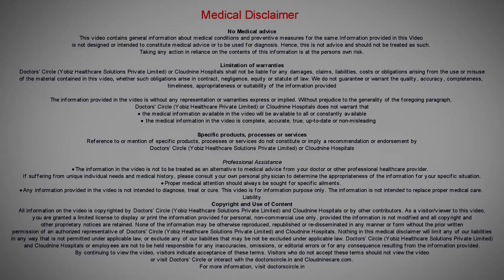What are the different IVF injections? | Types, Dose, Hormone Injection - Dr. Chandrika Kulkarni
The injections used are 3  types, agonists, antagonists and the gonnadotropin injections, apart from that there are  progesterone injections as  well. They go by many names,  leuprolide, nafrelin. The commonly used ones are the leuprolide injections  can be  given as  a  depot  preparation or as a  daily injection, which is  usually used in agonists cycle in long  agonist protocol, we start the injection on the  21st day of the previous cycle.  This goes  on till the trigger injections.   Coming to the gonnadotropin injections. One is   human menopausal gonadotropins, which are a combination of follicle stimulating hormones  as  well as  luteinizing  hormones.  The other is a recombinant FSH, that is a follicle stimulating hormone or   it  can be  a leutinising hormone. So these are the injection used for the IVF procedure. These are the injections used for the IVF procedure. These help in the growth of the egg. These are  given form the  day  2  of  the present  cycle till the egg  size  comes  upto 18 mm.   This helps in increasing the number of  eggs  in that cycle. The aim of IVF is to get about 8 to 10 eggs and the size  of the egg is  about  18  to 20 mm. when this is  achieved the trigger injection is  given. The  third  category  of   injection is antagonist  injections are  usually  of  two  types and   are  started  when the egg  size is  around 14 mm or  the serum estradiol  levels has  crossed  400  millimeteres.  This is  another variety of GnRh analogues. The agonists from the previous  cycle is  used to suppress  the  hormone,  whereas this antagonists    suppresses  the hormone as and when required. So these can be  given on the  5th  or  ht  6th day from the start  of the gonadrotropin injections. So what happens is  when we use  long agonists  protocol, the number  of injections used  increase, whereas when an antagonists is  used,  then starts from the  5th day only. First 5 days of cycle there  will be only  1   injection. This is an easier injection antagonists because  we  starts on the 2nd  day of the cycle, whereas the  antagonists we start n the 21st day of the previous cycle. These three are the main injections  involved in various stimulation. Also when w e talk about injections  involved in IVF, luetal phase  support involves  progesterone injections that can be used according to the protocol used. But this can also be substituted by the gels and capsules.  So these are not that mandatory when compared to the injections in ovarian stimulation phase.